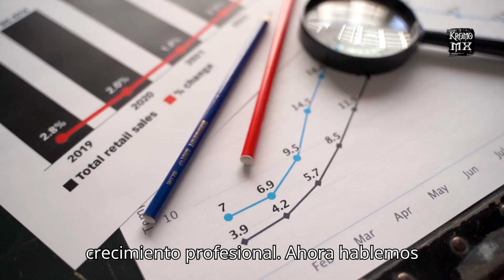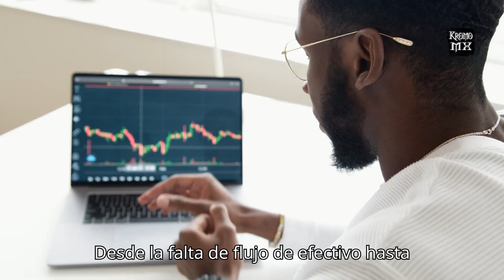APRENDER de FINANZAS PERSONALES: Clave para el EXITO 🏆💸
Descubre por qué las finanzas personales son la clave para el éxito en el mundo moderno. En este video, exploraremos las consecuencias de no tener conocimientos financieros al ingresar al mercado laboral o al emprender algún negocio y cómo esto puede afectar tu bienestar económico y profesional. Aprende sobre la importancia de comprender indicadores financieros, gestionar presupuestos, y cómo la educación financiera puede marcar la diferencia en tu vida. ¡No te pierdas esta valiosa información en tan solo 3 minutos sobre el poder de las finanzas personales!